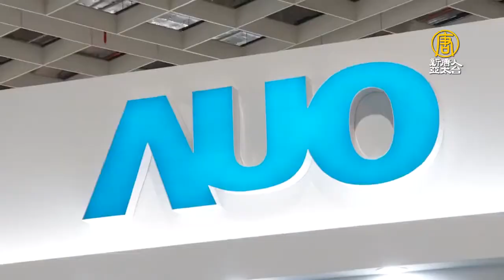智慧能源週大廠秀成果！樂看太陽能前景｜綠色能源｜再生能源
國際能源署預測，2030年的石油需求恐會陷入停滯，之後會逐步降低，太陽能則將成為全球發電市場的新霸主。在今年的台灣國際智慧能源週，業者紛紛展出自家強項，看好台灣的再生能源發展趨勢